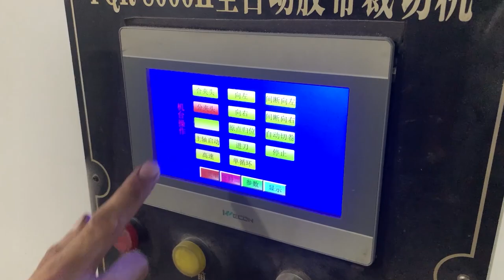Superior Technique Of The Craftsman - Full Restoration Of Double Shaft Adhesive Tape Cutting Machine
I hope you find something useful and interesting from this video!
I am very happy to receive your feedback, advice and suggestions to improve myself more and more. In the process of restoring this MACHINE we also encountered many difficulties and challenges because they were old !!! I apologize for the mistake if I made it during this restoration!!! Thank you so much for following me!